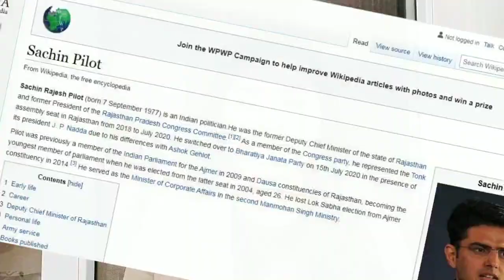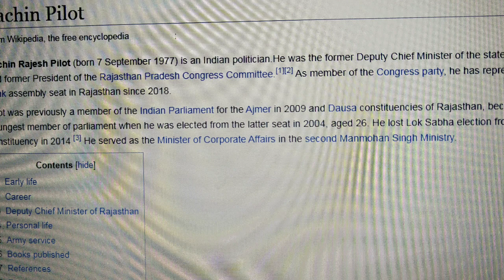गलती या लापरवाही, सवाल उठना लाजमी है | Wikipedia